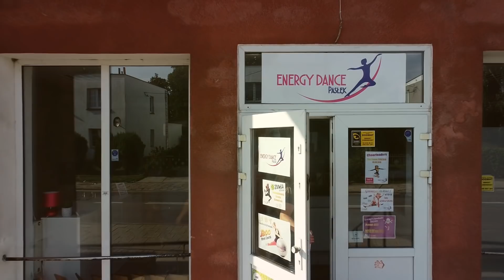Energy Dance Pasłęk - ZUMBA "I'm not alone"